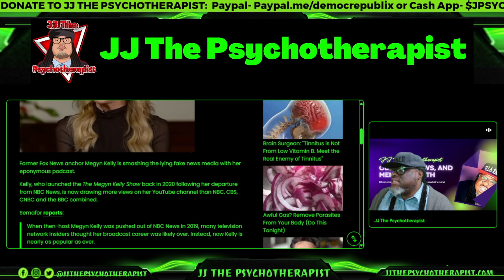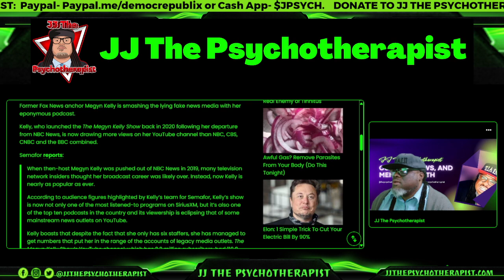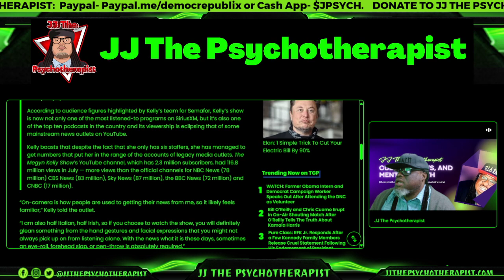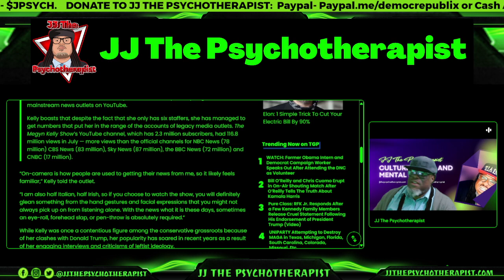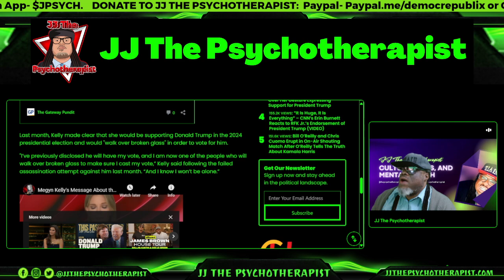Megyn Kelly is Smashing the Fake News Media… Has More YouTube Views Than NBC, CBS, CNBC, and BBC